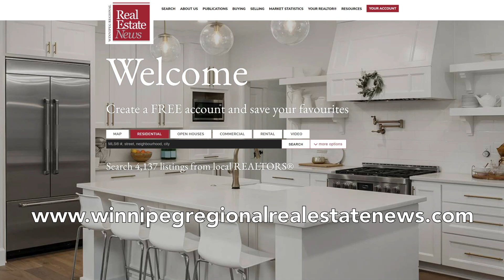September 20, 2024 - This week in the Winnipeg Regional Real Estate News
• Preparing your house for new homeowners
• Introducing our 50th inductee, Dr. Lotfollah Shafai